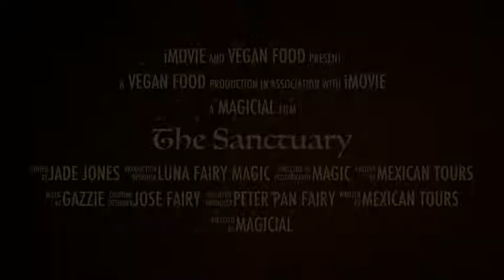Sanctuary retreats vegan food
Food at the sanctuary retreat...vegan food, come and stay for a few days or months